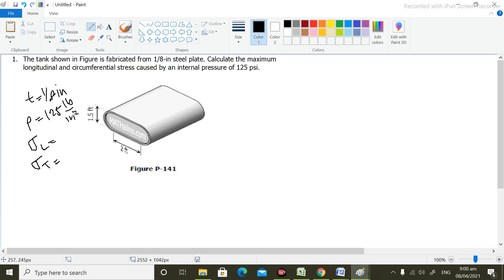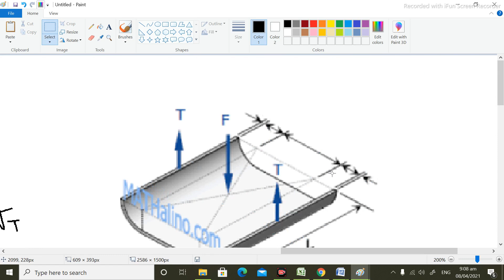Mechanic of Deformable Bodies / Strength of Material Thin walled Problem 141 & Solution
Vlog Title : Mechanic of Deformable Bodies / Strength of Material Thin walled Problem 141 & Solution

This is my best education video para sa mga student na nag aaral ng engineering.